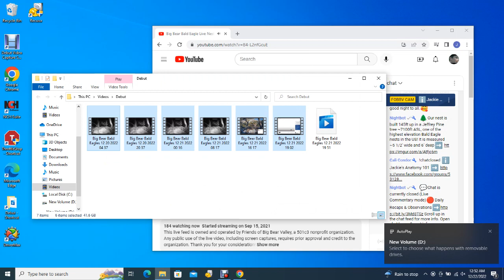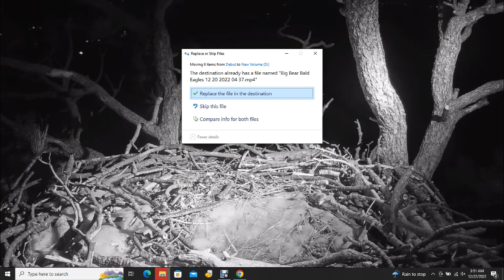Big Bear Bald Eagles 12/21/2022 19:51